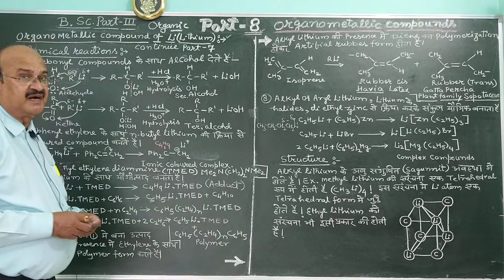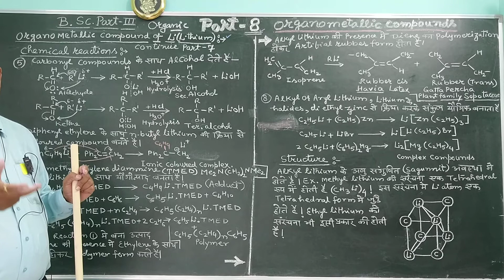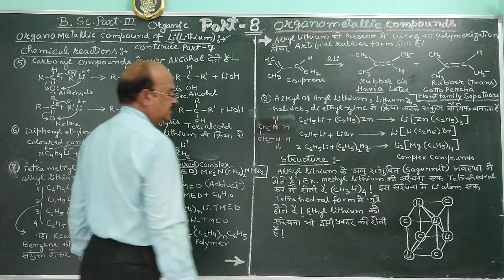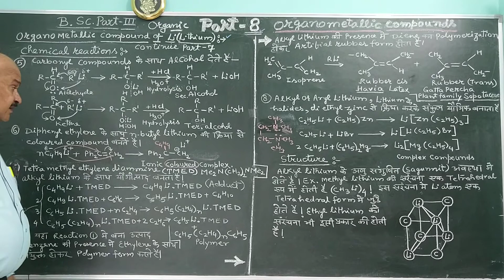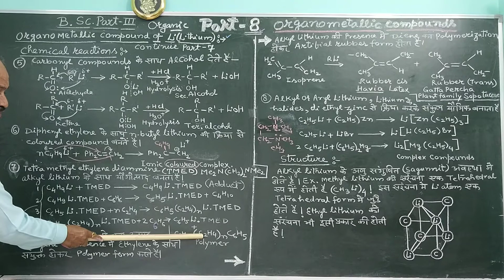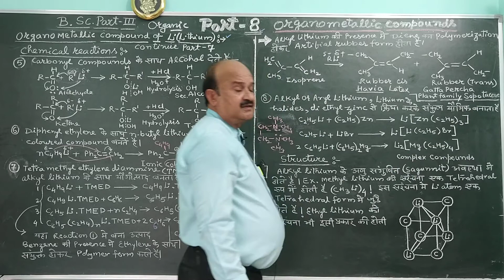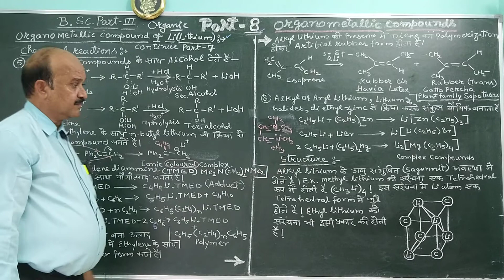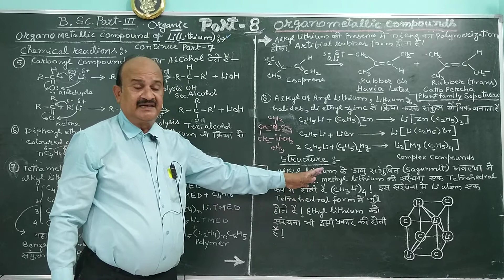B Sc Part III, Organometallic Compounds,Part 8